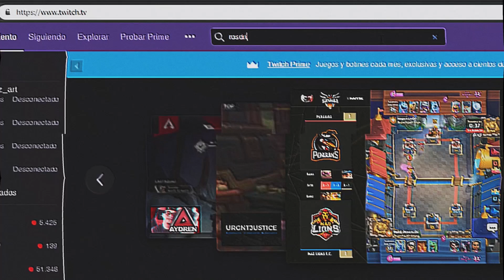TOM Y JERRY en Rocket League con ESTRUPA 🤣 DUOS ICONICOS en Rocket League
En el vídeo de Rocket League de hoy jugamos con Estrupa. Nos cambiamos los nombres y nos llamamos como los dibujos de Tom y Jerry. ¿Habéis visto alguna vez estos dibujos animados? Qué me gusta jugar a Rocket League y estar de risas con colegas :D

🔻 ¡Juego con vosotros en Directo!